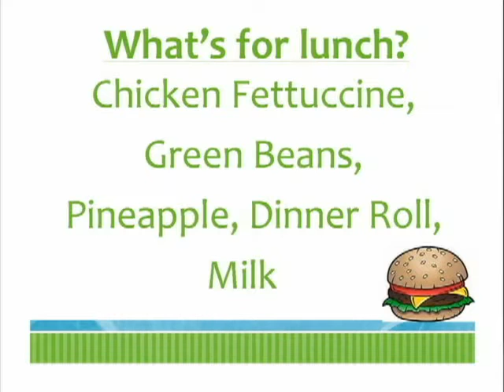CGS TV 09 12 18 Announcements